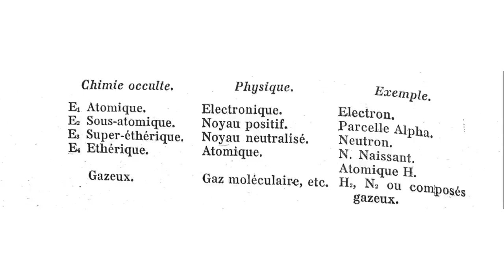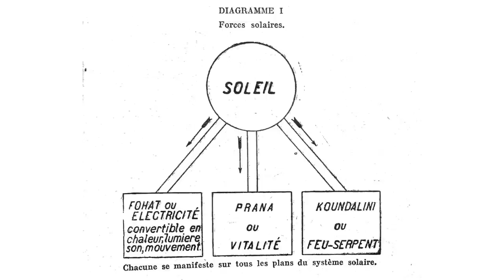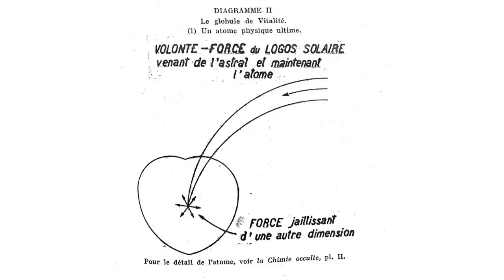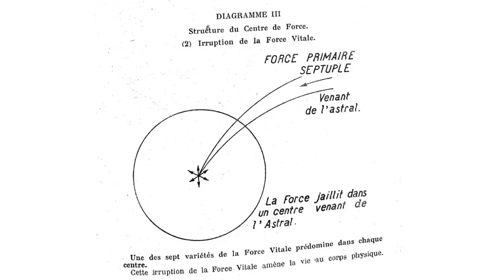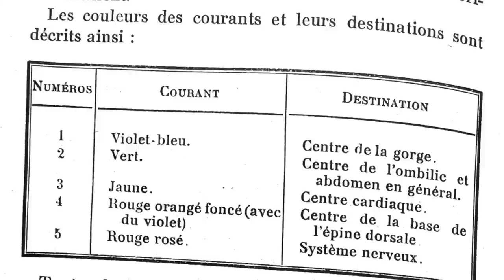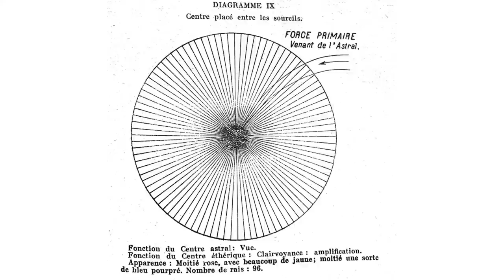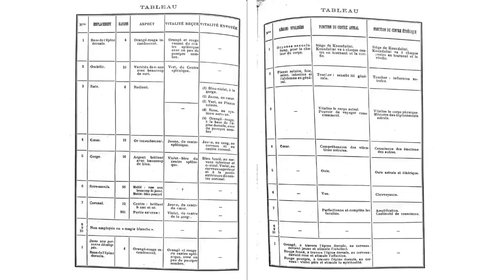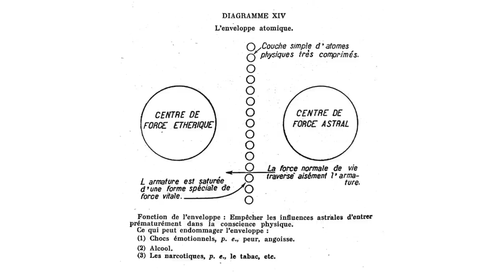LIVRE AUDIO | LE DOUBLE ÉTHÉRIQUE | A. E. POWELL (EN ENTIER)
Résumé du livre audio "Le Double Éthérique" de 1927 par A. E. Powell:
L'objet de cette compilation est de présenter à l'étudiant-e une synthèse cohérente de toutes ou presque toutes les connaissances relatives au double éthérique et à d'autres phénomènes connexes, transmises à l'humanité par la littérature moderne théosophique.

Seront abordés: La vitalité ou Prâna, les centres de force du corps (splénique, de l’épine dorsale, ombilical, cardiaque, de la gorge, entre les sourcils, au sommet de la tête) la koundalini, le réseau bouddhique, la naissance, la mort, les guérisons, le mesmérisme, les coques et les enveloppes, la médiumnité, l’oeuvre du Dr. W. J. Kilner, les facultés éthériques, la magnétisme d’objets, les ectoplasmes.

Chapitres de ce livre audio "Le double éthérique"
00:00:00 Introduction
00:02:18 Chapitre 1: Description générale
00:12:00 Chapitre 2: Prâna, ou vitalité
00:32:53 Chapitre 3: Les centres de force
00:38:28 Chapitre 4: Centre splénique
00:46:46 Chapitre 5: Centre de la base de l'épine dorsale
00:49:02 Chapitre 6: Centre ombilical
00:50:18 Chapitre 7: Centre cardiaque
00:51:34 Chapitre 8: Centre de la gorge
00:53:21 Chapitre 9: Centre placé entre les sourcils
00:54:51 Chapitre 10: Centre au sommet de la tête
00:56:57 Chapitre 11: Excrétions
00:59:55 Chapitre 12: Ensemble des résultats
01:00:41 Chapitre 13: Koundalini
01:10:33 Chapitre 14: Le réseau bouddhique
01:15:49 Chapitre 15: La naissance
01:19:45 Chapitre 16: La mort
01:25:48 Chapitre 17: Guérisons
01:33:25 Chapitre 18: Le mesmérisme
01:41:16 Chapitre 19: Les coques et les enveloppes
01:45:33 Chapitre 20: La médiumnité
01:54:00 Chapitre 21: L'oeuvre du Dr W. J. Kilner
02:10:25 Chapitre 22: les facultés éthériques
02:24:43 Chapitre 23: Magnétisation d'objets
02:36:47 Chapitre 25: Conclusion

Pour acheter le livre

Ouvrages cités:
La sagesse antique, Annie Besant (1897)
Le plan astral, C. W. Leadbeater (1910)
De la clairvoyance, C. W. Leadbeater (1908)
De la mort et l'au-delà, A. Besant (1901)
Les Rêves, C. W. Leadbeater (1903)
Experiments in Psychical Sciences, W. J. Crawford (1919)
Evolution occulte de l'humanité, C. Jinarajadasa (1921)
Five years of theosophy, H. P. Blavatsky (1910)
L'occultisme dans la nature I et II, C.W. Leabeater (1910)
Human atmosphere, W. J. Kilner (1911)
Hidden side of things I et II, C. W. Leadbeater (1908)
L'introduction à La Yoga, A. Besant (1908)
Les aides invisibles, C. W. Leadbeater (1913)
Ladder of lives, A. Besant (1908)
La vie après la mort, C. W. Leadbeater (1912)
L'homme et ses corps, A. Besant (1900)
L'homme visible et invisible, C. W. Leadbeater (1902)
L'homme, d'ou il vient, ou il va, A. Besant et C. W Leadbeater (1913)
La Monade, C. W. Leadbeater (1920)
Les forces subtiles de la nature, Rama Prasad (1897)
Nature's mysteries, A. P. Sinnett (1901)
L'autre côté de la mort, C. W. Leadbeater (1904)
Phénomène de matérialisation, Dr Von Schrenk-Notzing (1920)
Psychic structures, W. J. Crawford (1921)
Rationale of Mesmerism, A. P. Sinnett (1902)
Reality of psychic phenomena, W. J. Crawford (1919)
La science des sacrements, C. W. Leadbeater (1920)
La doctrine secrète, H. P. Blavatsky (1905)
Le soi et ses enveloppes, A. Besant (1904)
Seven principles of man, A. Besant (1904)
Echappées sur l'Occultisme, C. W. Leadbeater (1909)
Etude sur la conscience, A. Besant (1904)
Précis de théosophie, C. W. Leadbeater (1912)
Theosophy, A. Besant (1909)
Theosophy and New Psychology, A. Besant (1903)
Le pouvoir de la pensée, A. Besant (1903)
Changing World (1909)